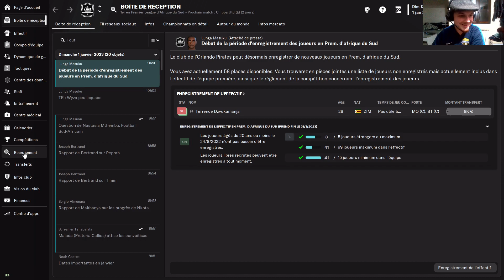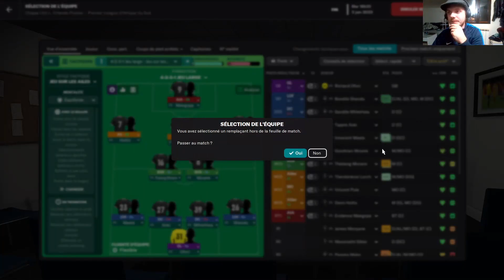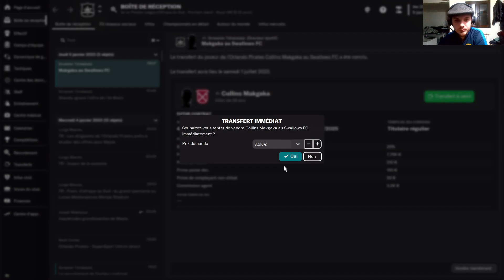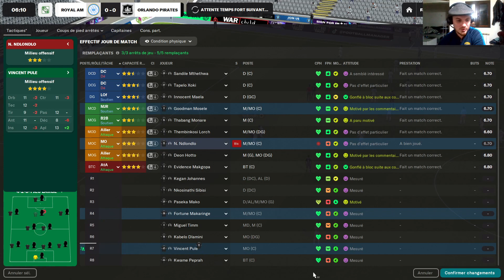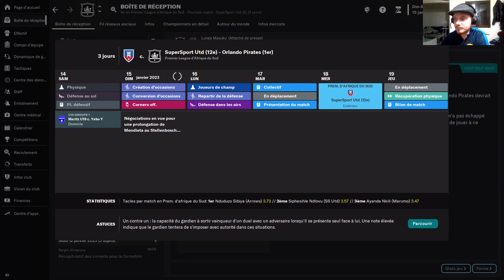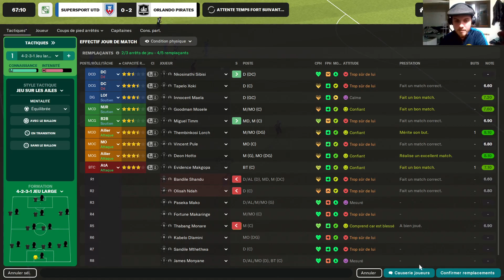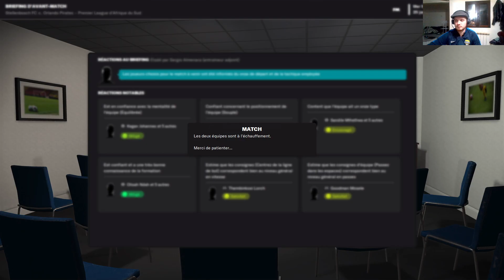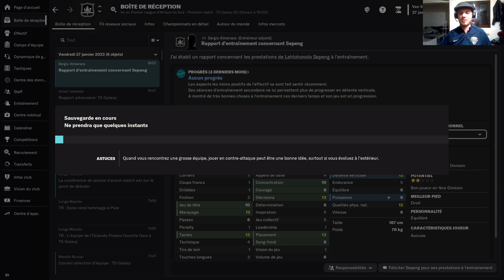Rediff du 14/12/22 | Objectif Pentabon, gagner la LDC de chaque continent | Orlando Pirates | FM23